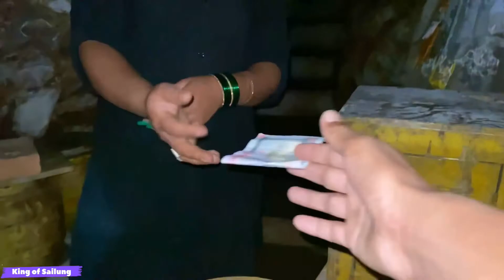མགོན་པོ་གླུ་གྲུབ་ཀྱི་གནས་ཆེན།बीपस्बी बुद्द ध्यान बस्नुभएको स्थान नागर्जुन शान्ती गुफा#kingofsailung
Nagarjun is a municipality in Kathmandu District in Bagmati Province of Nepal that was established on 2 December 2014 by merging the former Village development committees Bhimdhunga, Ichangu Narayan, Ramkot, Syuchatar and Sitapaila.[1][2] The office of the municipality is located at Harisiddhi Sitapaila. Previously there were 14 wards in the municipality. After implementation of federalism, it has been now decreased to 10 wards.

नागार्जुन नगरपालिका नेपालको मध्यमाञ्चल विकास क्षेत्र अन्तर्गत बागमती अञ्चलमा पर्ने काठमाडौँ जिल्लामा अवस्थित एक नगरपालिका हो।[२][३] स्थानीय विकास मन्त्रालयले थप ६१ वटा नयाँ नगरपालिका थप्दा काठमाडौँ जिल्लामा इचंगुनारायण, सीतापाइला, रामकोट, भीमढुंगा र स्यूचाटार यी ५ गाउँ विकास समितिहरूलाई समेटेर नागार्जुन नगरपालिका घोषणा गरिएको हो।[३][४] नागार्जुन नगरपालिकाको केन्द्रभने सीतापाइला गाविस–४, हरिसिद्धिमा रहको छ।[२] नगरपालिकाको घोषणा र क्षेत्रविस्तारसँगै मुलुकमा १ महानगरपालिका, ११ उपमहानगरपालिका, १ सय ७९ नगरपालिका र ३ हजार २ सय ७८ गाविस कायम भएका छन्। नयाँ नगरपालिका थपिएपछि नेपालको सहरी जनसङ्ख्याको प्रतिशत ३६ दशमलव ८ पुगेको मन्त्रालयले जनाएको छ।[४]